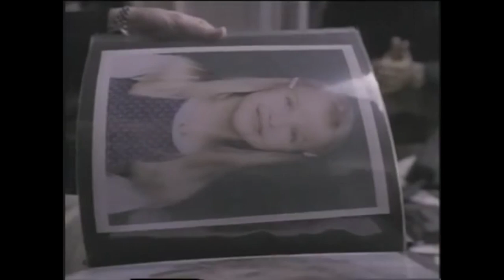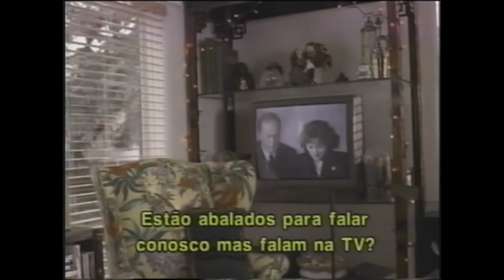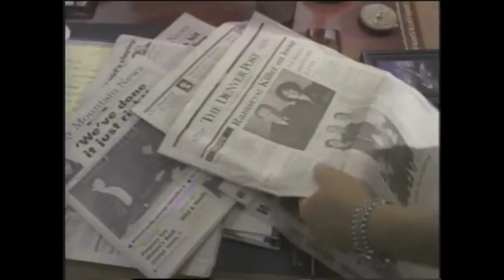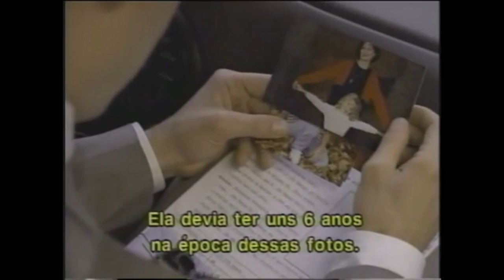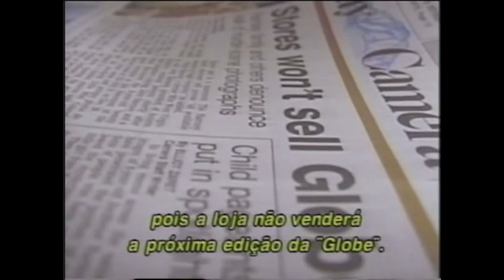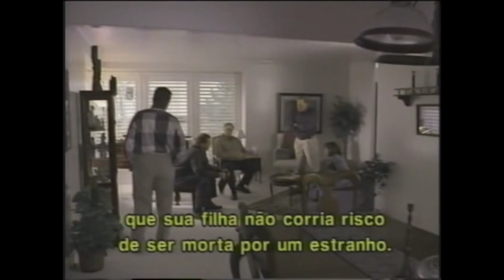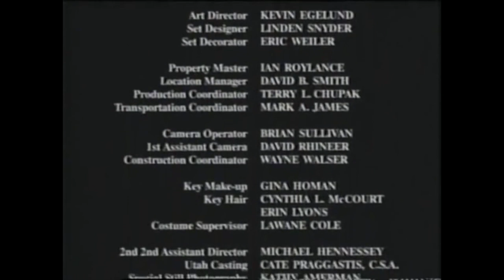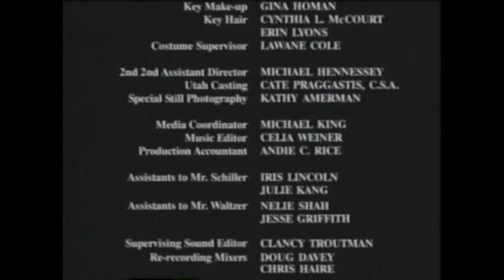Perfect Murder, Perfect Town: JonBenét and the City of Boulder - Lifetime TV Movie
About the infamous murder of six year old child beauty pageant contestant JonBenét Ramsey and the hysterical media coverage that made the investigation even more difficult.